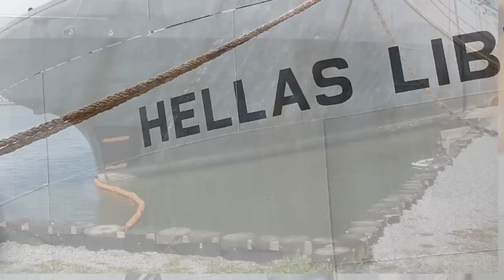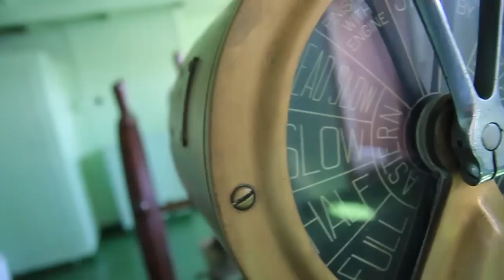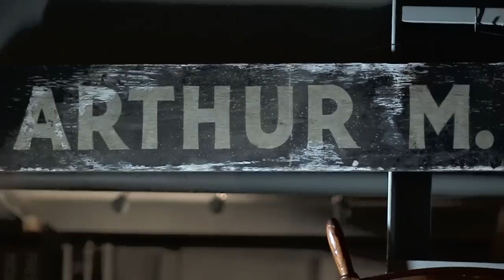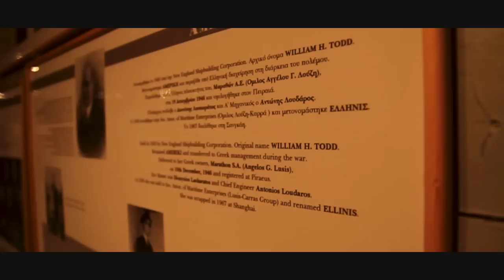Liberty the documentary.mp4